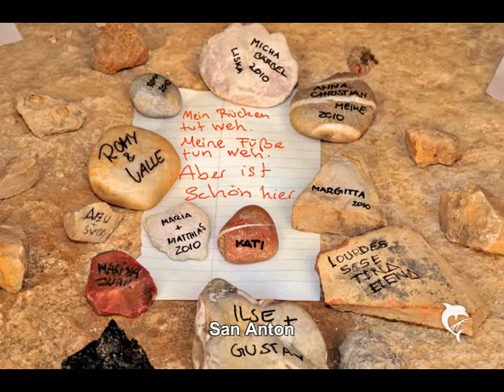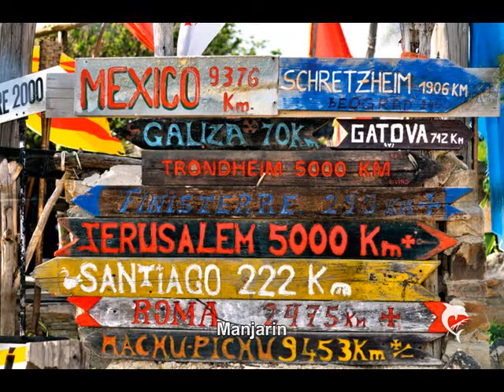Camino de Santiago in pictures by Lou Avers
Eine Bildauswahl des spanischen Jakobsweges des Reisefotografen Lou Avers